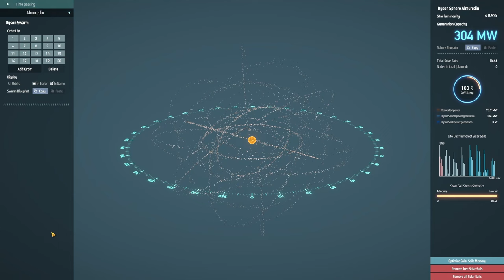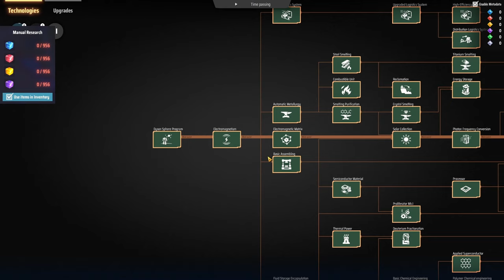Dyson Sphere Program - Day 14 - Silicone, Processors and More Logistics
Hi guys.
Join me in the Dyson Sphere Program.
This one it's one of the best factory games out there so we'll do the right thing and start playthrough.
Let's discover all that this game has to offer together.